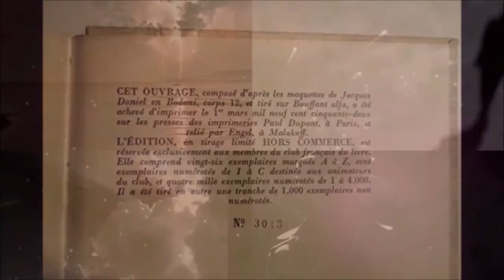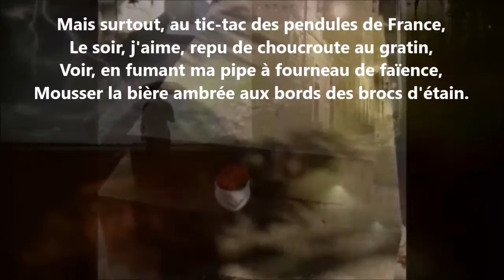Ce qu’aime le gros Fritz - Jules Laforgue lu par Yvon Jean